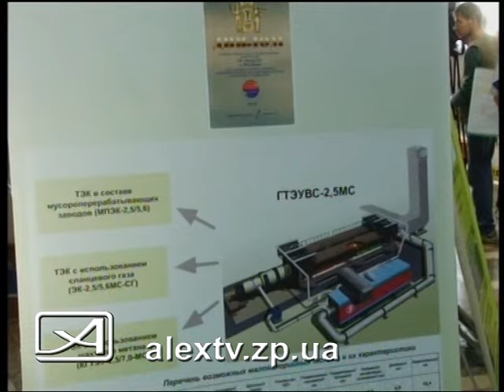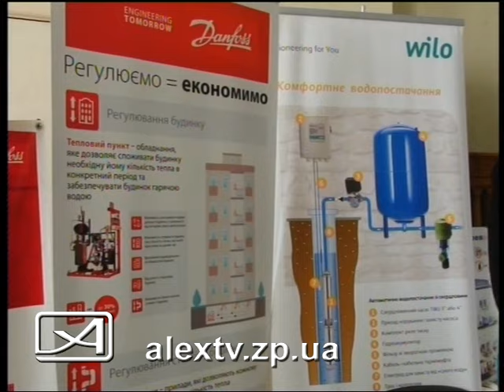Выставка энергосберегающих технологий